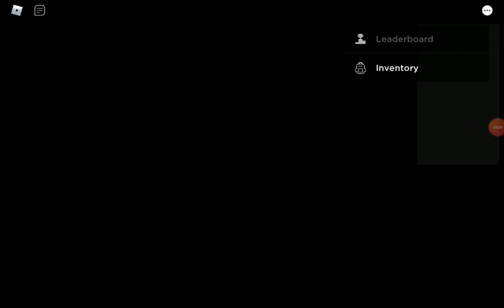what the kraken doin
WHT